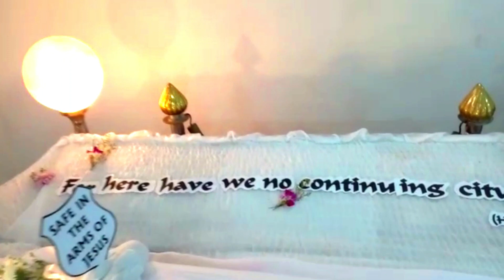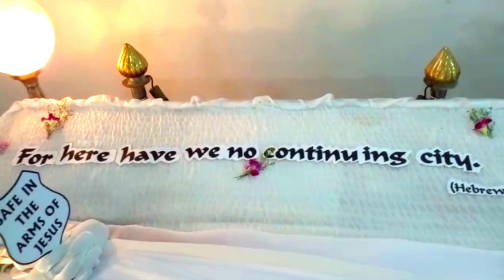Mrs. Mary Paul Matthew